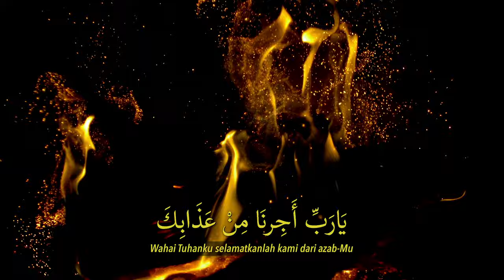Ustaz Amin - Selawat Solli Solli (Official Music Video) | ﺻﻼوات ﺻﻞ ﺻﻞ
Assalamualaikum. Alhamdulillah akhirnya kemunculan lagu baharu yang dinanti-nantikan iaitu Selawat Solli Solli oleh Al Fadhil Ustaz Muhamad bin Abdullah Al Amin.
Semoga Muzik Video Rasmi Selawat Solli Solli ini memberi manfaat dan kebaikan kepada penonton semua.
Dengan kehadiran muzik video ini akan membuatkan kita semua bertambah kasih dan cinta pada Baginda Nabi SAW.
Semakin hari kita dapat meningkatkan selawat dan salam pada junjungan kita Muhammad SAW.
Semoga kita juga diberi pahala dalam melakukan kebaikan samada yang menonton dan share video ini inshaallah.. ~ ADMIN